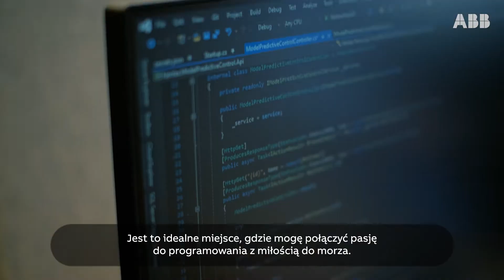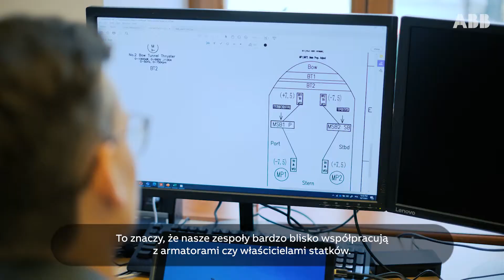Wirtualni marynarze Korporacyjnego Centrum Technologicznego ABB w Krakowie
Wbrew pozorom, z Krakowa jest bardzo blisko nad morze – a już na pewno z Korporacyjnego Centrum Technologicznego ABB. W  jego murach „zadokował” zespół Marine & Ports, który zdalnie wspiera załogi statków, pokazując, że dziś dystans naprawdę nie ma żadnego znaczenia. Rozwiązania, nad jakimi pracują krakusi, łączą technologie Internetu rzeczy, automatyzację i zaawansowaną analitykę danych z oprogramowaniem.